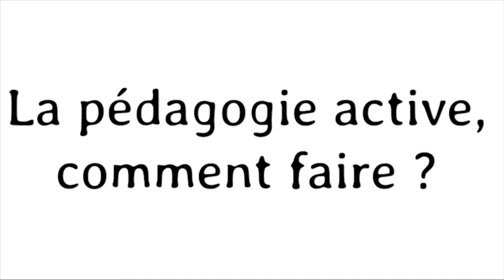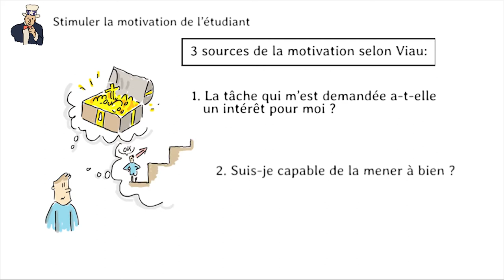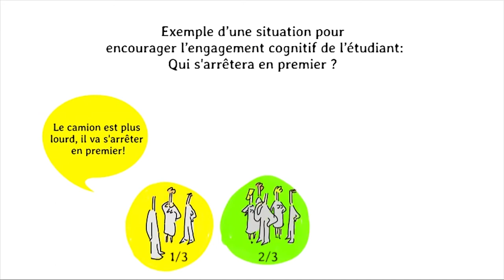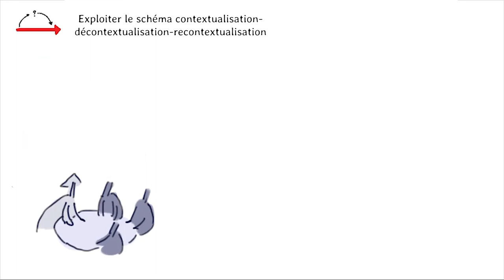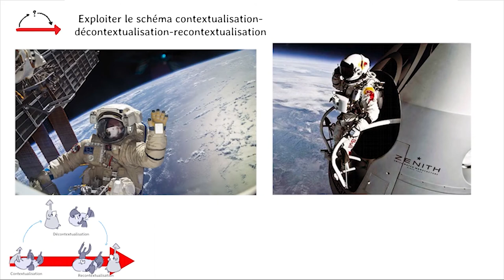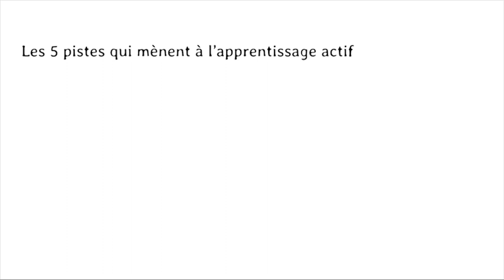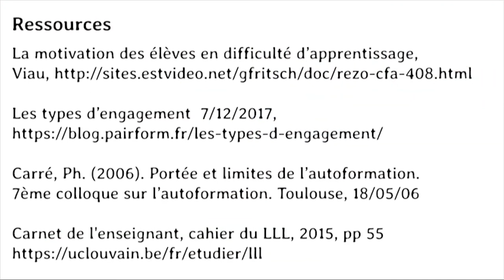Les caractéristiques des pédagogies actives